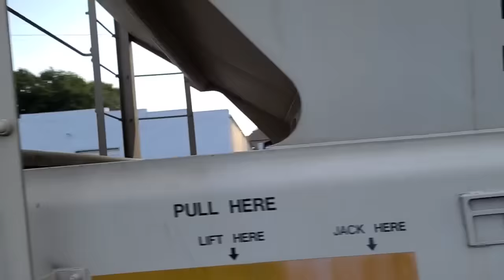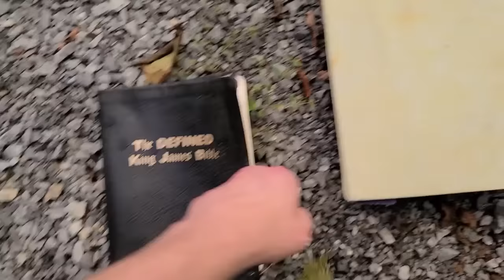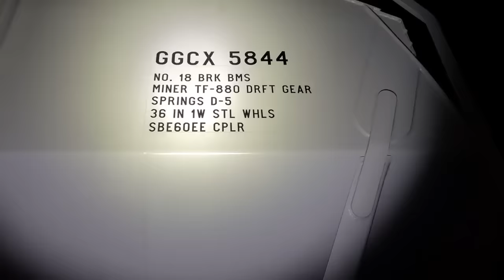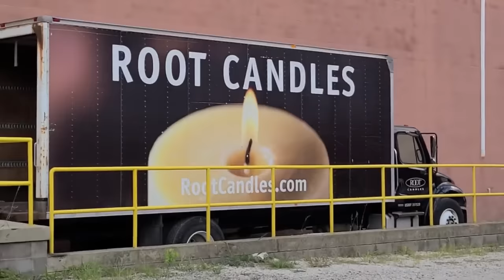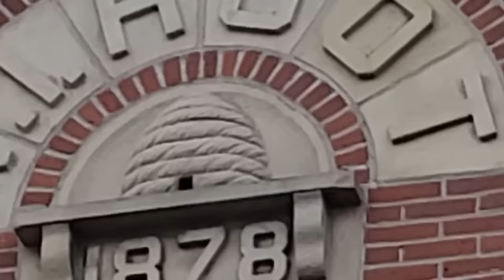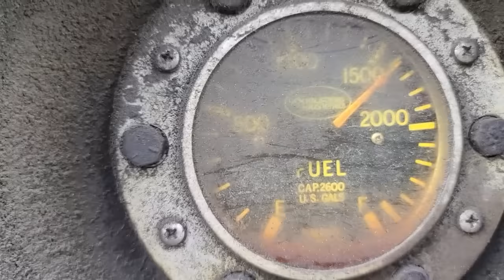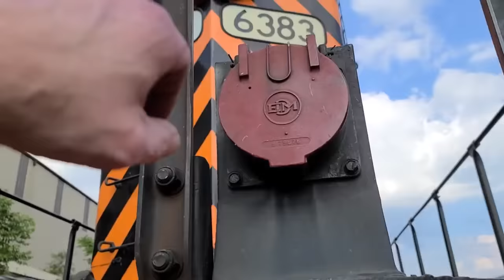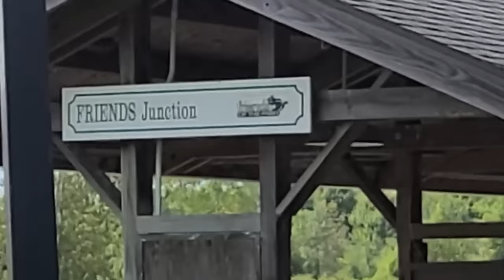On the rails again! (Tennessee to Cleveland)